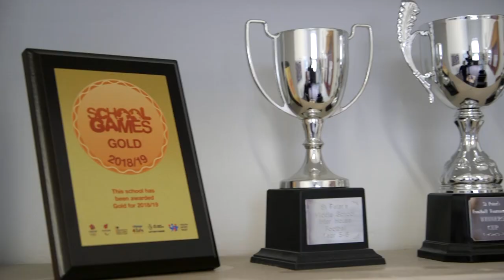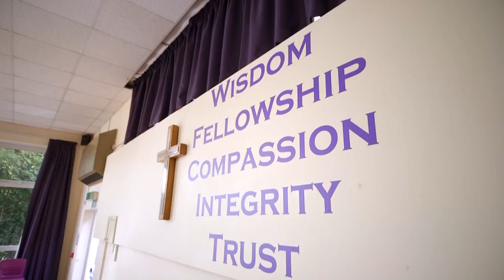St Peter's Church of England Middle School Tour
This is a short video tour of the school